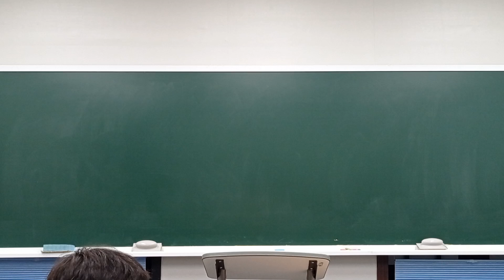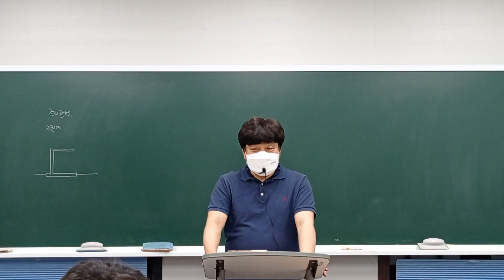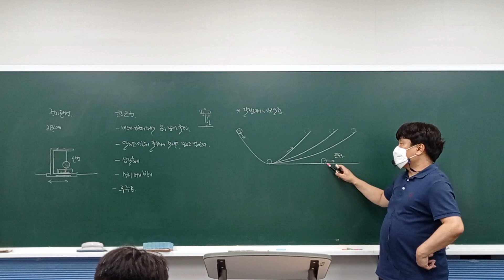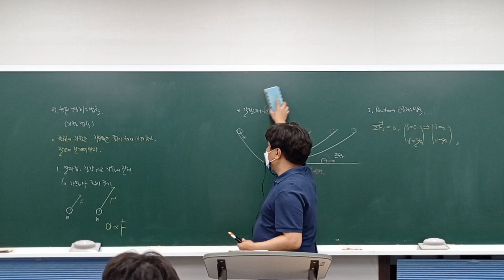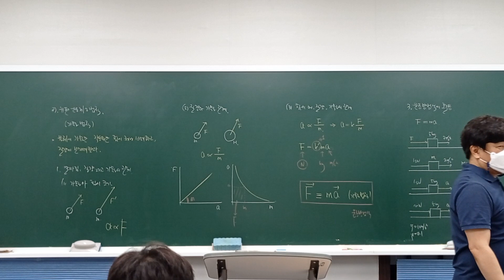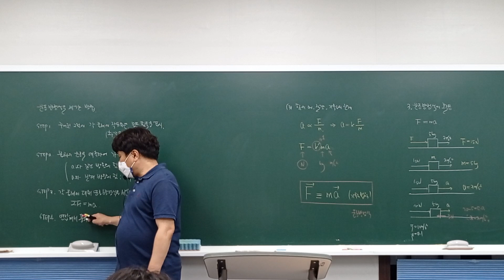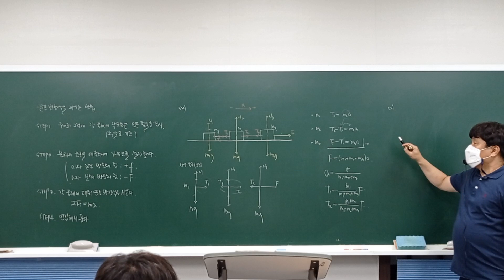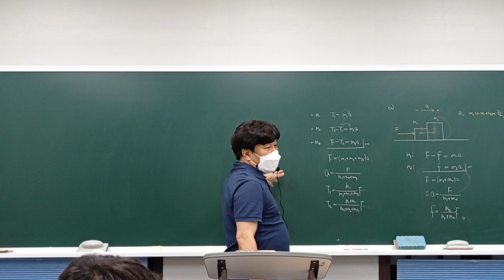2022년 8월 11일